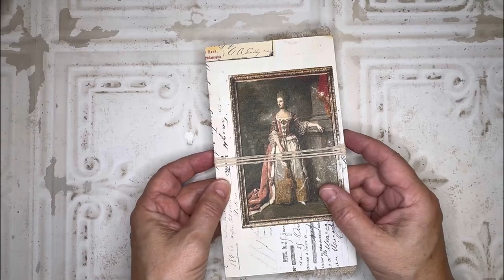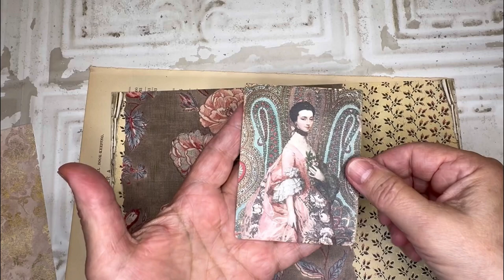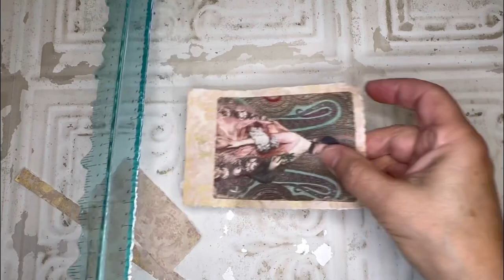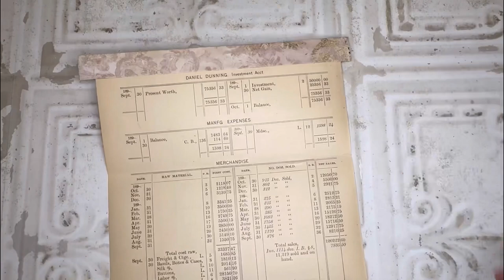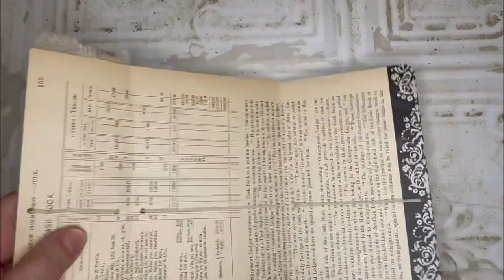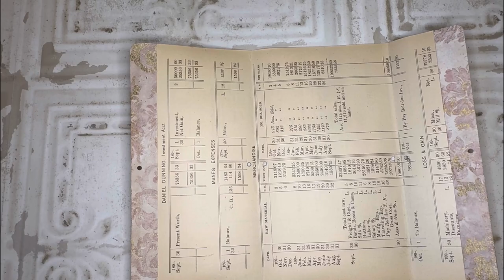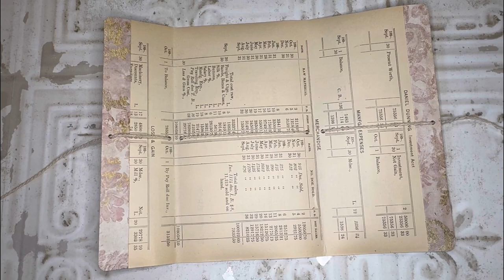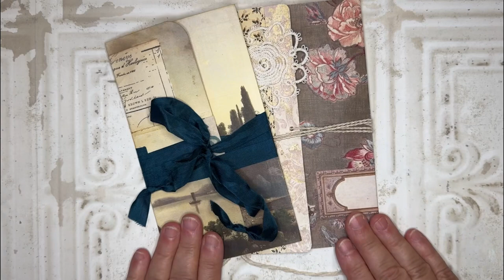Tutorial | Quick and Easy-to-Make Folio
Hi everyone! In this video you can learn how I created a fun and easy to make folio using a single piece of paper and some twine.  I hope you give it a try!

Sharon

Consumables:
Alcohol Ink
Cello Tape
Watercolor Set
Stencil Paste
Gilding Wax
Bees Wax
Nice velvet Ribbon
Label Holders Small
Label Holders Large

Glues
Large glue stick
Small glue stick
Art Glitter glue
Glue Eraser
Glue Bottle/applicator

Paper
Printer paper
Lightweight paper
Masking Paper
Handmade Lokta Paper
Tissue Paper

Favorite Ink Pads
Inking Daubers-Large
Inking Daubers-Small

Tools:
Brayer 4”
Brayer 1.5”
Palette Knife Set
Glue Brush Set
Silicone Brushes
Ink Stenciling Brushes
Tear Ruler
Ironing Mat
Glass Media Mat
Craft Mat
Storage Boxes

Punches
Edge punch
Edge punch
Edge punch
Corner punch
Slot Punch
Tag Small
Tag topper
Tag topper
3 pc Circle Punches
Corner Rounder
Tab Punch

Scissors
Fussy cuts

Equipment:
Paper cutters
Cinch Binder
Binder wires
Craft Iron
Crop-A-Dile Big Bite
Big Shot Die Cutting/Embossing Machine
Big Shot Plus
Canon Inkjet Printer
Canon Inket Ink
HP Laserjet Printer